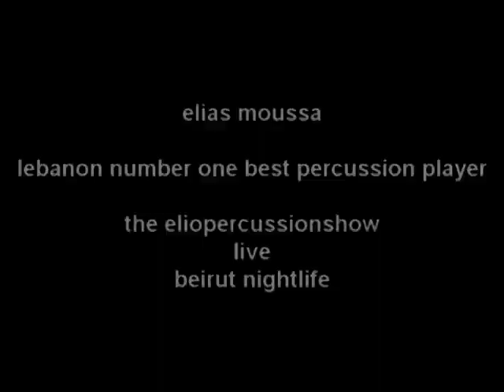eliopercussionshow music entertainment in lebanon number one best percussion in beirut nightlife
elias moussa eliopercussionshow music entertainment in lebanon number one best percussion  in beirut nightlife
elio percussionshow is a Live percussion Music for all your events:Weddings, Openings, Concerts, Private  partys.